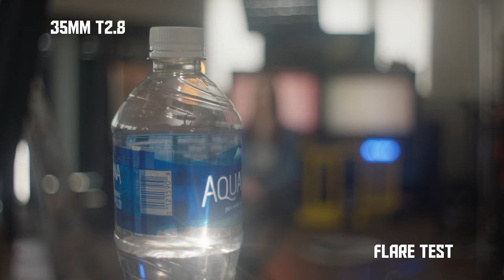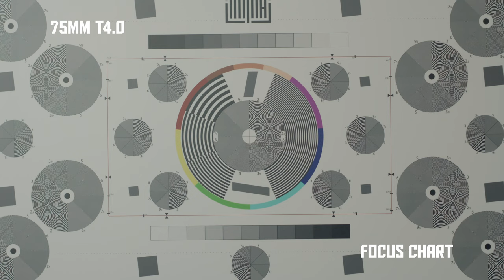Lomo Standard Speed - Lens Test | Alexa 35 | Liminal Space Rentals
Enjoy Liminal Space Rental's collection of Lomo standard speeds in this lens test. All footage is from an Alexa 35 at 4.6k in a 16x9 aspect ratio, and converted to Rec709.

PS - Sneak peek of a 24-camera prep in the background!

Special Thanks:
Model: Hillary Takacs    IG: @hillarytakacs
Gaffer: Eric Martin (Bright Eye Grip and Electric)    IG: @brighteyegripelectric
Grip: Najada Davis    IG: @najadadavis
DP: Caleb Crossen    IG: @calebcrossendp
All the Cleveland DPs and ACs who came to the event.
The Cleveland Film Commission for bringing awesome projects to our great city!    IG: @clevelandfilm

Pixel Planet Studios is Cleveland-based video production company utilizing unparalleled storytelling and artistry to exemplify brands.

As part of the Pixel Planet experience, we offer a completely customizable approach to video production.  Each stage of our process is tuned for your particular operating conditions, maybe you need 3D animation, an in-studio production, or even a creative marketing strategy to get your video seen. We’ve got you.

In other words, no matter what your objective is -- be assured that our process is designed to develop unique and compelling ways to tell your story.

00:00 Introduction
00:39 18mm T3.0 - Subject Test
00:52 18mm T3.0 - Flare Test
02:35 18mm T3.0 - Rack Focus / Breathing
02:54 18mm T5.6 - Subject Test
03:05 18mm T5.6 - Flare Test
04:19 18mm T5.6 - Rack Focus / Breathing
04:33 28mm T2.8 - Subject Test
04:45 28mm T2.8 - Flare Test
07:05 28mm T2.8 - Rack Focus / Breathing
07:43 28mm T2.8 - Close Subject Test
08:22 35mm T5.6 - Subject Test
08:30 35mm T5.6 - Flare Test
09:57 35mm T2.8 - Rack Focus / Breathing
10:10 35mm T2.8 - Subject Test
10:14 35mm T2.8 - Flare Test
15:05 35mm T2.8 - Rack Focus / Breathing
15:21 50mm T2.8 - Subject Test
15:30 50mm T2.8 - Flare Test
17:27 50mm T2.8 - Rack Focus / Breathing
17:55 75mm T2.8 - Subject Test
18:02 75mm T2.8 - Flare Test
18:39 75mm T2.8 - Rack Focus / Breathing
18:55 75mm T2.8 - Focus Chart
19:09 75mm T2.2 - Focus Chart
19:19 75mm T4.0 - Focus Chart
19:26 85mm T2.0 - Subject Test
19:38 85mm T2.0 - Flare Test
20:52 85mm T2.0 - Rack Focus / Breathing
21:15 85mm T2.8 - Subject Test
21:31 85mm T2.8 - Flare Test
22:36 100mm T2.8 - Subject Test
22:46 100mm T2.8 - Flare Test
25:39 100mm T2.8 - Rack Focus / Breathing
26:40 150mm T4.0 - Subject Test
26:58 150mm T4.0 - Flare Test
30:10 150mm T4.0 - Rack Focus / Breathing
30:29 Closing